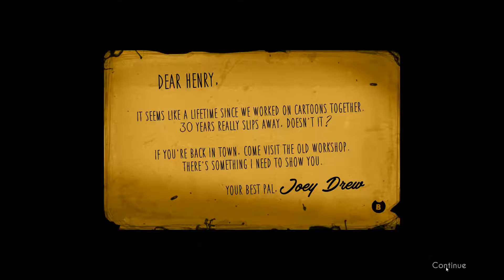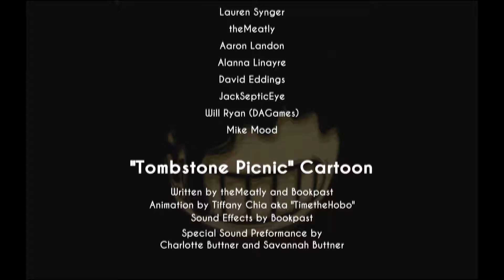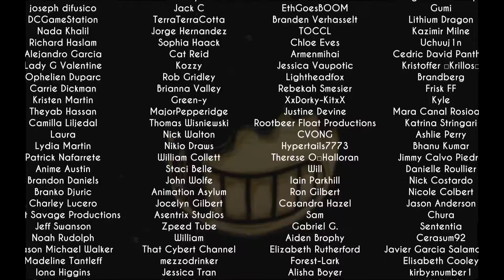Bendy and the Ink Machine - Why am i playing this..